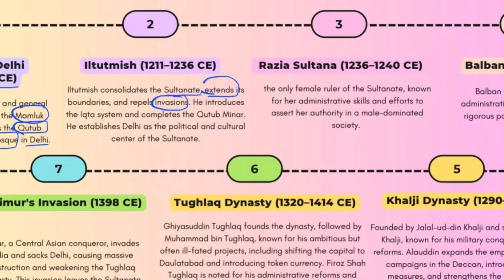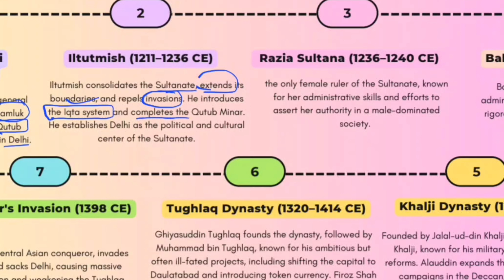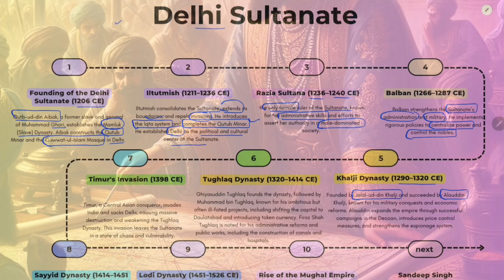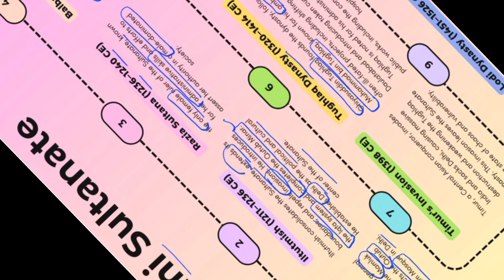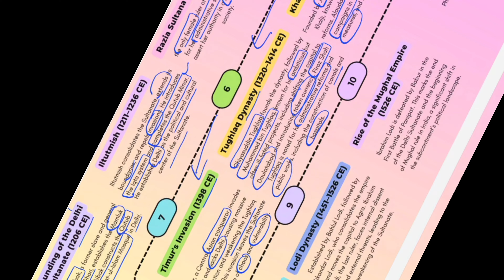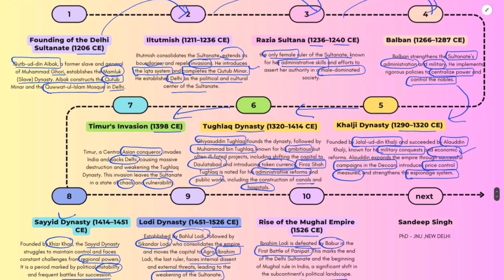The Story of the Delhi Sultanate | Slave Dynasty to Lodhi Dynasty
Exploring the Story of the Delhi Sultanate

Friends, today we will delve into the history of the Delhi Sultanate, a significant part of India's past. To understand it fully, we need to follow the chronological order of the ruling dynasties. Many people get confused about who came first and who followed. Let's clear that up.

Video Highlights:

Foundation of the Delhi Sultanate:

Qutb-ud-din Aibak: The Delhi Sultanate begins in 1206 with Qutb-ud-din Aibak, a former slave of Muhammad Ghori, who established the Mamluk (Slave) Dynasty.
Contributions: He built the Qutub Minar and a mosque in Delhi. Remember, he started the construction which was completed later.

Successors of Aibak:

Iltutmish: Strengthened and expanded the Sultanate. Introduced the Iqta system and completed the Qutub Minar. Made Delhi the political and cultural capital.
Razia Sultan: The first female ruler known for her administrative skills. Ruled from 1236 to 1240.
Balban's Rule:Ghiyas ud din Balban: Reinforced the administration and military, centralized power, and controlled the nobles.

Khilji Dynasty:

Jalal-ud-din Khilji: Founder of the Khilji Dynasty.
Alauddin Khilji: Known for his military conquests and economic reforms, particularly in price control and market regulations. Also led campaigns in the Deccan and protected the empire from external invasions.

Tughlaq Dynasty:

Ghiyas-ud-din Tughlaq: Founder of the Tughlaq Dynasty.
Muhammad bin Tughlaq: Known for his ambitious plans like shifting the capital to Daulatabad and introducing token currency, which largely failed.
Firoz Shah Tughlaq: Recognized for administrative reforms and public works like irrigation canals and hospitals.

Significant Events:

Timur's Invasion (1398): Caused massive destruction in Delhi, weakening the Tughlaq Dynasty.

Sayyid Dynasty:

Khizr Khan: Founder of the Sayyid Dynasty, which struggled to maintain control and faced constant challenges from regional powers.

Lodi Dynasty:

Bahlul Lodi: Established the Lodi Dynasty in 1451.
Sikandar Lodi: Strengthened the empire and moved the capital to Agra.
Ibrahim Lodi: The last ruler defeated by Babur in the Battle of Panipat (1526), leading to the beginning of the Mughal Empire.

About the Channel:
This video provides a comprehensive look at the Delhi Sultanate, from its foundation to the major dynasties that ruled it. My name is Sandeep Singh, and I aim to make complex historical narratives accessible and engaging.